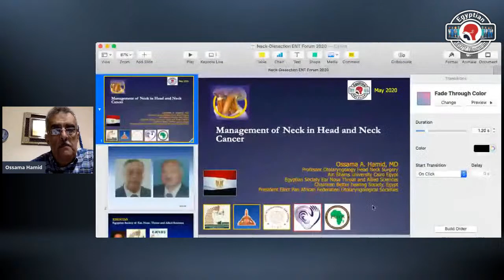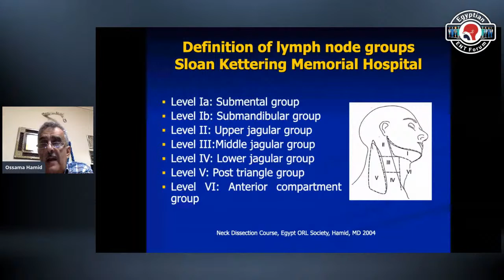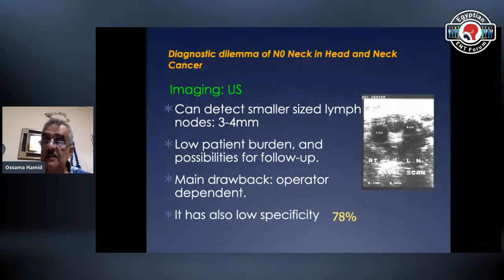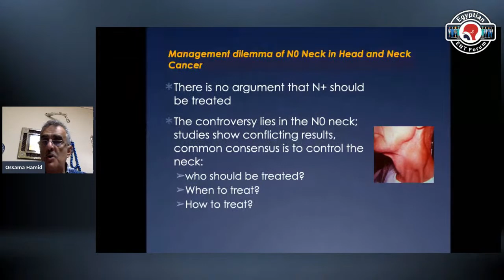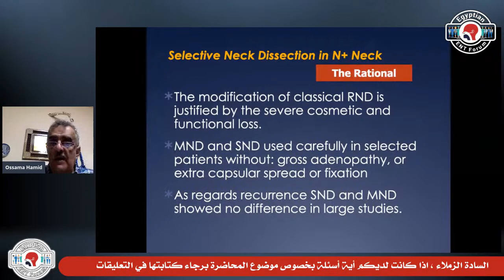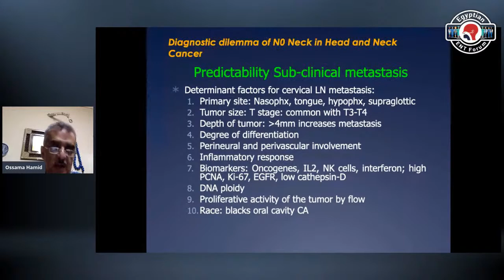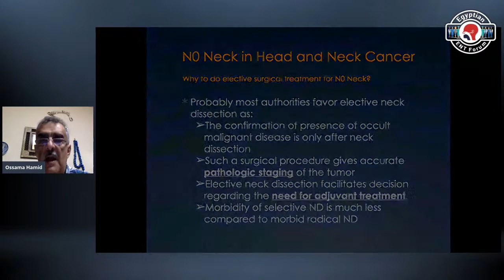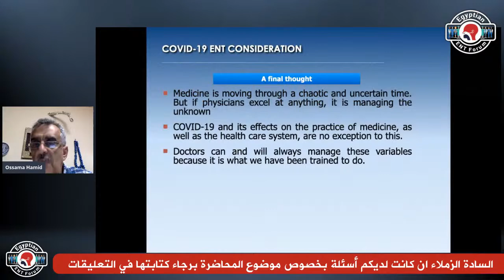Managment Of neck in Head & Neck Cancer- Prof. Ossama Hamid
Managment Of neck in Head & Neck Cancer